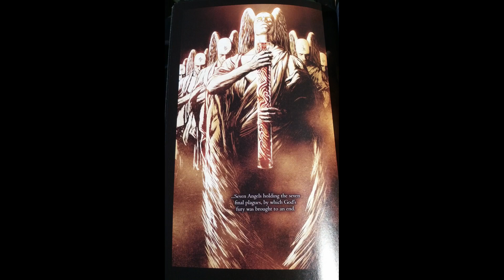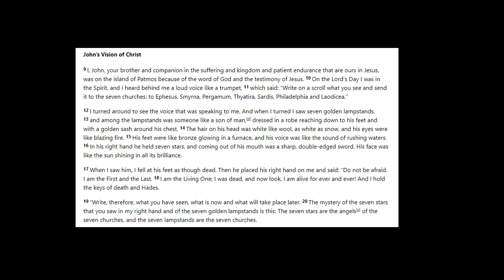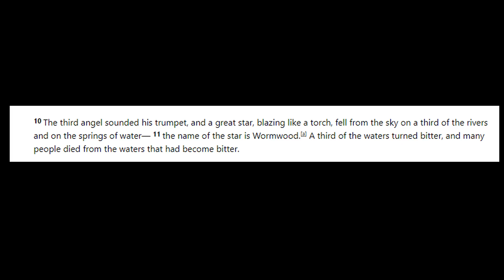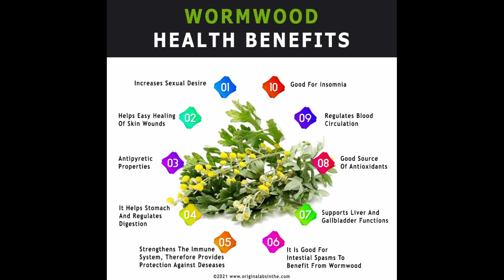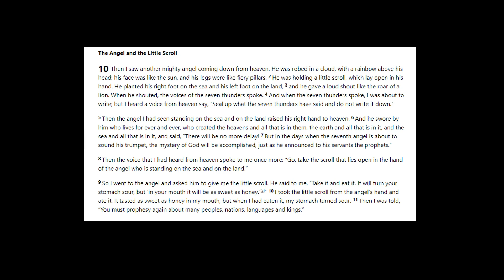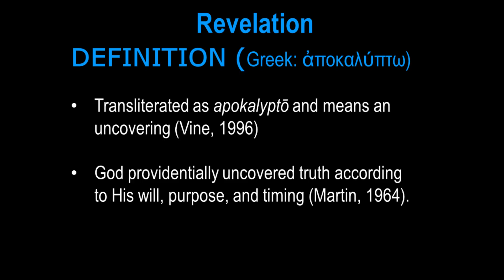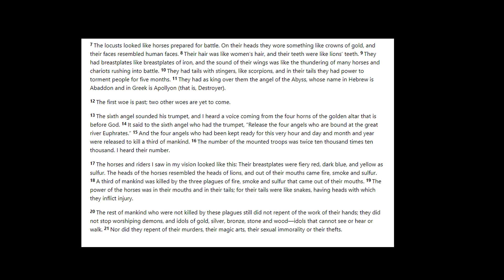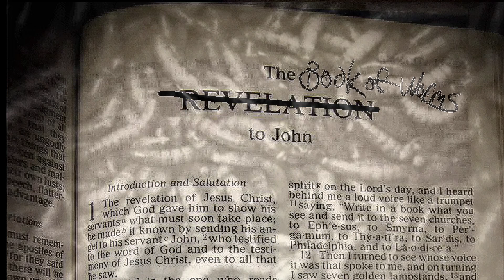Revelation - The Book of Worms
The Book of Worms, the last book of the new testament.

My previous video, apocalyptic dreams, may provide some context as to why I considered this as an interpretation for Revelation.

You can check out previous videos where I researched Amanita Muscaria in the bible and church symbolism, black mold in the bible and more.

some links for further reading